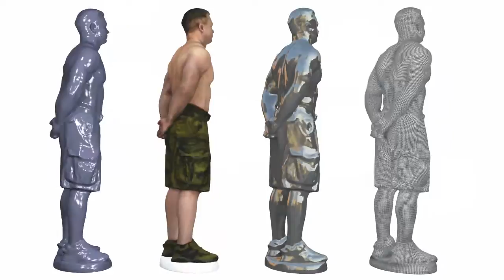3D human scan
Virtualyou.co.za
A sample of a full 3D body scan rendered with different textures. The face was scanned with Next engine Scanner and the body with Artec Studio.
Best at 480p / 720p